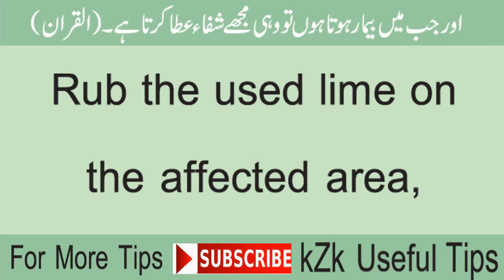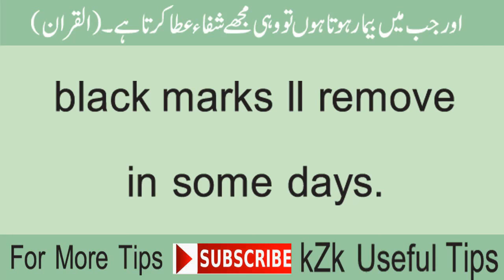Best Tips For Hands & Elbow Marks | Skin Whitening For Dark Knees & Dark Elbows By kZk Useful Tips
Best Tips For  Hands & Elbow Marks | Skin Whitening For Dark Knees & Dark Elbows (LIVE RESULTS) By kZk Useful Tips